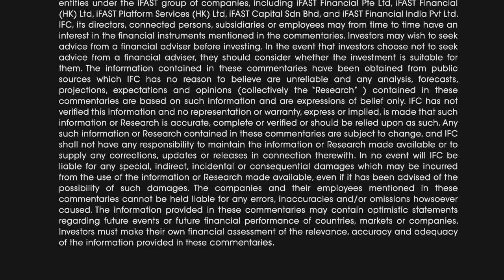Ask The Experts: China Onshore Bonds - A Gem In The Making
With growing needs from global investors to trade the onshore Chinese bond market, Mr. Xiaoning Meng, Fixed Income Portfolio Manager of CSOP Asset Management, dissects the features of China onshore bonds.